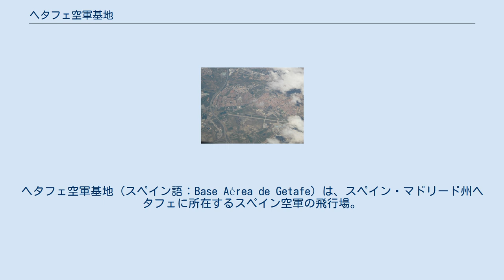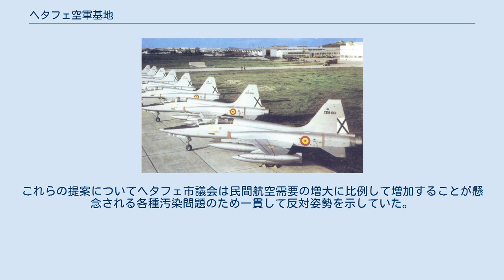ヘタフェ空軍基地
ヘタフェ空軍基地（スペイン語：Base Aérea de Getafe）は、スペイン・マドリード州ヘタフェに所在するスペイン空軍の飛行場。
 基地全容空撮 スペイン軍最初の航空基地の一つとして建設され、フアン・デ・ラ・シエルバが発明したオートジャイロが初飛行している。
このため本基地は「スペイン航空のゆりかご」と呼ばれている。
1911年に基地は建設され（マドリード＝バラハス空港より20年早く）、2年後に民間航空学校が開設されている。
 基地は軍事利用のみならずEADS＝CASAの工場が隣接し、生産された部品をエアバスのトゥールーズ工場ヘ輸送するため隣接している鉄道施設を使用する。
隣接するもう一つの工場ではスペイン軍に納入されるユーロファイター タイフーン多用途戦闘機が集積されてスペイン仕様に整備してから納入されている。
航空交通については主に軍用と軽空輸用途に限られている。
 また、基地はヘタフェ市議会との合意によりインファンテ・デ・オルレアン財団（es:Fundación Infante de Orleans）所有の旧式機コレクションの維持に貢献することになる。
さらに、クアトロ・ビエントス空港の民間部門閉鎖問題に関連して、代替施設である民間航空部門と格安航空会社用ターミナルの整備など複数案が浮上する。
これらの提案についてヘタフェ市議会は民間航空需要の増大に比例して増加することが懸念される各種汚染問題のため一貫して反対姿勢を示していた。
しかし、ヘタフェ市議会は航空産業とそれに関わる市内の雇用事情もあって、空軍基地とそれに関連するEADS＝CASA社の整備施設の維持には参意を示している。